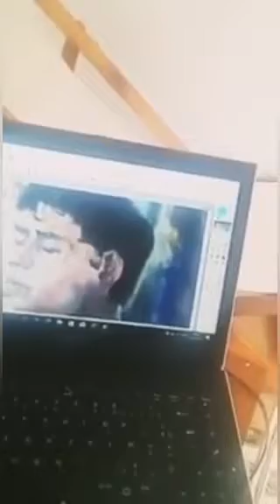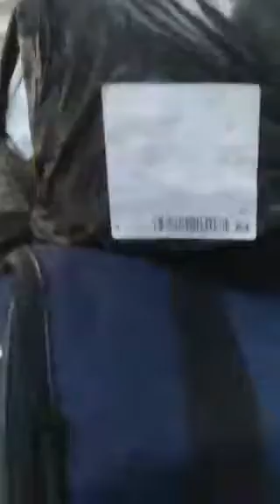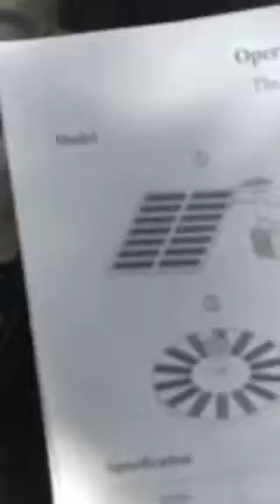''2058 ou l'Odyssée Nue'' par Cyril Georget Chapitre 6 ''Novembre 2058,Le reflet d'un monde utopisue